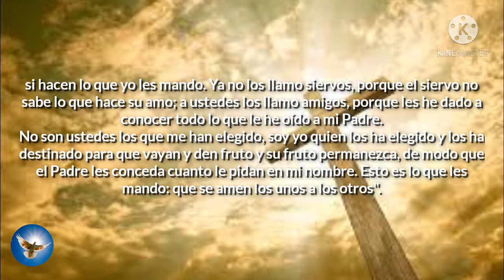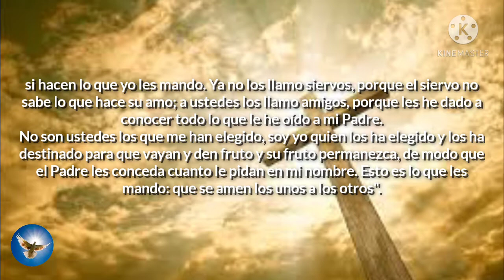♥️🕊️EVANGELIO DE HOY🕊️♥️ y Reflexión. 9 De Mayo 2021. Del Santo Evangelio Según San Juan: 15, 9-17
EVANGELIO DE HOY. y REFLEXIÓN

Nadie tiene amor más grande a sus amigos, que el que da la vida por ellos.

En aquel tiempo, Jesús dijo a sus discípulos: "Como el Padre me ama, así los amo yo. Permanezcan en mi amor. Si cumplen mis mandamientos, permanecen en mi amor; lo mismo que yo cumplo los mandamientos de mi Padre y permanezco en su amor. Les he dicho esto para que mi alegría esté en ustedes y su alegría. sea plena.
Éste es mi mandamiento: que se amen los unos a los otros, como yo los he amado. Nadie tiene amor más grande a sus amigos que el que da la vida por ellos. Ustedes son mis amigos, si hacen lo que yo les mando. Ya no los llamo siervos, porque el siervo no sabe lo que hace su amo; a ustedes los llamo amigos, porque les he dado a conocer todo lo que le he oído a mi Padre.
No son ustedes los que me han elegido, soy yo quien los ha elegido y los ha destinado para que vayan y den fruto y su fruto permanezca, de modo que el Padre les conceda cuanto le pidan en mi nombre. Esto es lo que les mando: que se amen los unos a los otros". Palabra del Señor. Gloria a ti, Señor Jesús.

Apóyanos con tu suscripción y compartiendo este evangelio a tu comunidad... Gracias.

SHALOM Galatas 4. 4
Es un canal CATÓLICO.
En donde encontraras el Evangelio del dia, citas biblicas y alabanzas.
En memoria y honor a nuestro hermano en Cristo: Fernando Abraham Reyes Reyes. Quien nos dio a conocer la palabra de DIOS con su testimonio, su entrega y su Fe a JESÚS nuestro señor, siempre acompañado de nuestra Madre la Virgen De Guadalupe... Amén.

Todos los días se publica el evangelio de hoy.

"Pero cuando se cumplió el tiempo, Dios envio a su hijo, que nació de una mujer, sometido a la ley de moisés."

Que DIOS te bendiga, AMÉN.

🙏Comparte este Evangelio